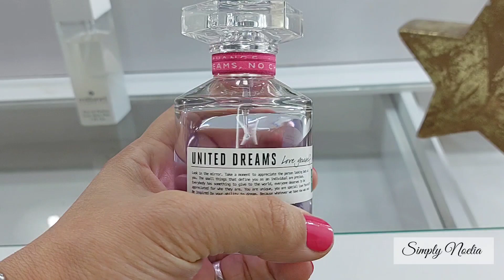PERFUMES veraniegos USADOS en INVIERNO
Holis!hoy les quiero mostrar los perfumes frescos y típicos del verano que use esta semana de Julio invernal ya que extraño el calorcito
Para más perfumes y belleza me pueden seguir en mi Instagram